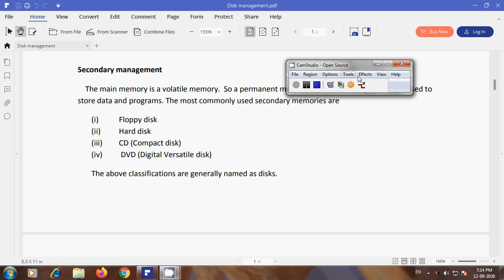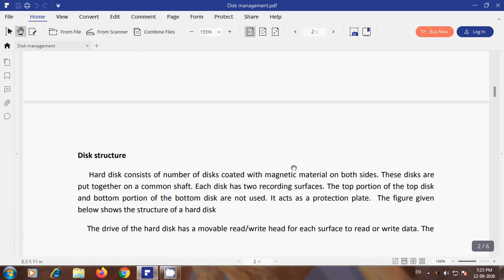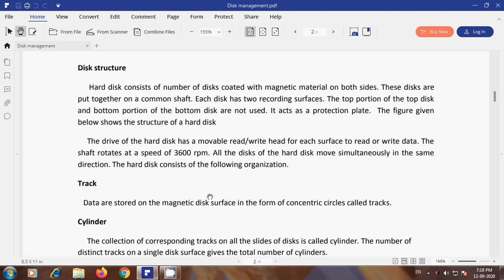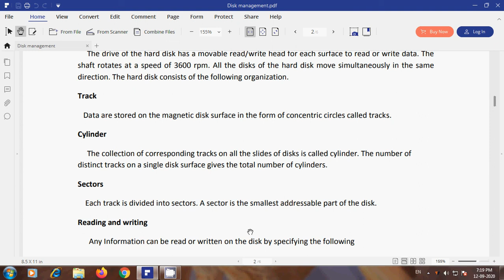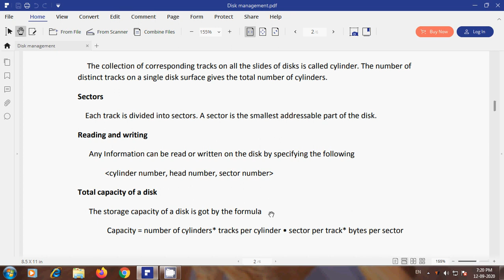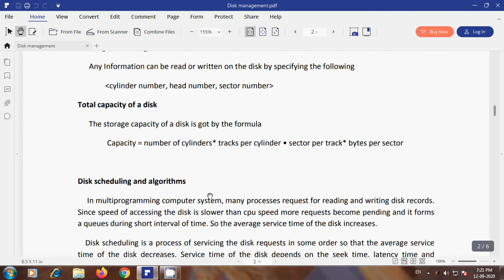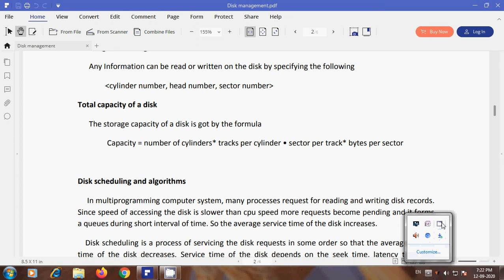Disk mgmt part2